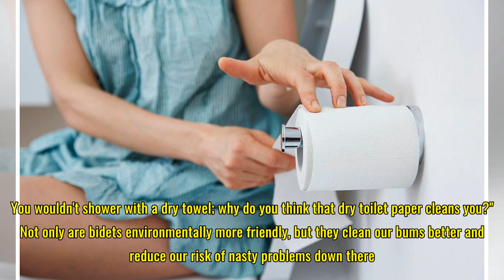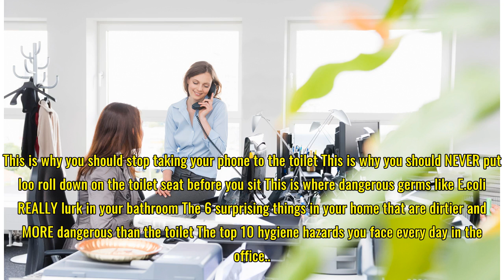This is why you should DITCH toilet paper for good - for the sake of your health